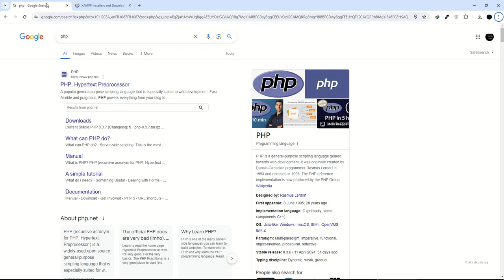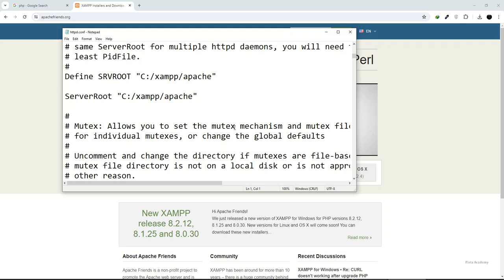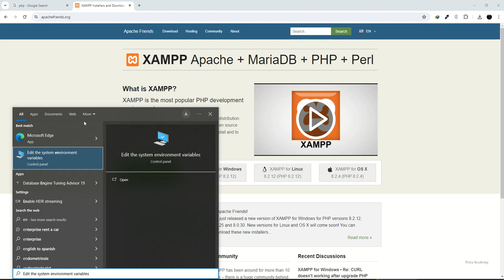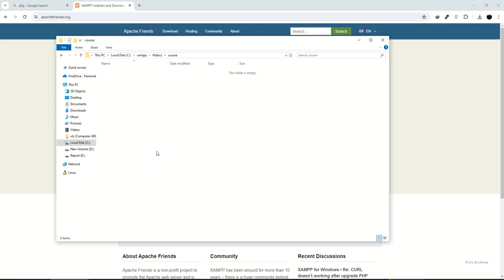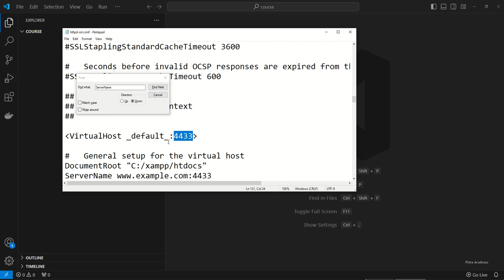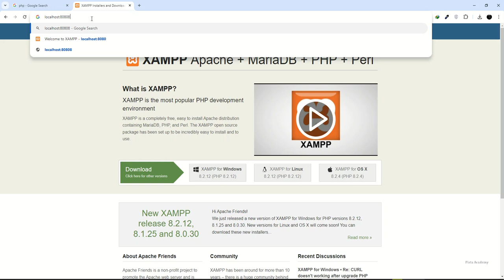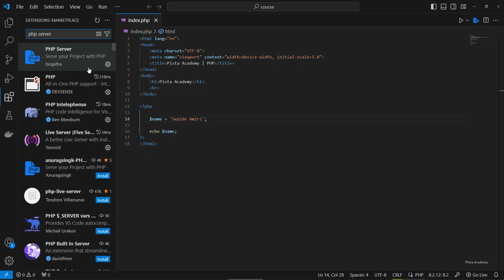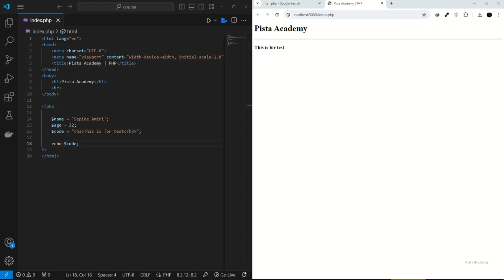آموزش PHP - جلسه اول